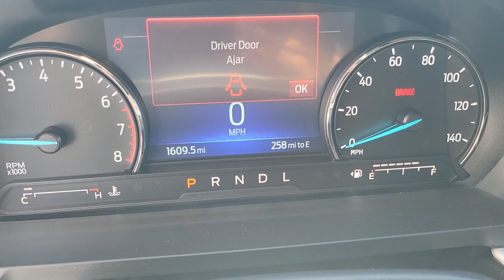2023 FORD EXPLORER Las Vegas, Henderson, Boulder City, Willow Branch, Nelson, NV 23T0333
AGATE BLACK New 2023 FORD EXPLORER XLT available in Las Vegas, Nevada at Gaudin Ford. Servicing the Henderson, Boulder City, Willow Branch, Nelson, NV area.

Gaudin Ford
6625 West Roy Horn Way

Side Impact Beams,Dual Stage Driver And Passenger Seat-Mounted Side Airbags,BLIS (Blind Spot Information System) Blind Spot,Pre-Collision Assist with Pedestrian Detection and Cross-Traffic Alert,Collision Mitigation-Front,Driver Monitoring-Alert,Tire Specific Low Tire Pressure Warning,Dual Stage Driver And Passenger Front Airbags,Safety Canopy System Curtain 1st, 2nd And 3rd Row Airbags,Airbag Occupancy Sensor,Driver And Passenger Knee Airbag,Mykey System -inc: Top Speed Limiter, Audio Volume Limiter, Early Low Fuel Warning, Programmable Sound Chimes and Beltminder w/Audio Mute,Rear Child Safety Locks,Outboard Front Lap And Shoulder Safety Belts -inc: Height Adjusters and Pretensioners,Back-Up Camera w/Washer,Driver Seat,Passenger Seat,Front Center Armrest and Rear Seat Mounted Armrest Outboard Only,Manual Tilt/Telescoping Steering Column,Leather/Metal-Look Steering Wheel,Front Cupholder,Rear Cupholder,Compass,Remote Releases -Inc: Power Cargo Access,Cruise Control w/Steering Wheel Controls,HVAC -inc: Underseat Ducts and Headliner/Pillar Ducts,Locking Glove Box,Driver Foot Rest,Interior Trim -inc: Metal-Look/Piano Black Instrument Panel Insert, Metal-Look/Piano Black Door Panel Insert, Piano Black Console Insert and Chrome/Metal-Look Interior Accents,Full Cloth Headliner,Cloth Door Trim Insert,Day-Night Rearview Mirror,Driver And Passenger Visor Vanity Mirrors w/Driver And Passenger Illumination, Driver And Passenger Auxiliary Mirror,Full Floor Console w/Covered Storage, Mini Overhead Console w/Storage and 4 12V DC Power Outlets,Front And Rear Map Lights,Fade-To-Off Interior Lighting,Carpet Floor Trim,Trunk/Hatch Auto-Latch,Cargo Area Concealed Storage,Cargo Space Lights,Driver / Passenger And Rear Door Bins,Delayed Accessory Power,Systems Monitor,Outside Temp Gauge,Analog Appearance,Redundant Digital Speedometer,Manual Adjustable Rear Head Restraints,2 Seatback Storage Pockets,Driver And Passenger Heated-Cushion, Driver And Passenger Heated-Seatback,Securilock Anti